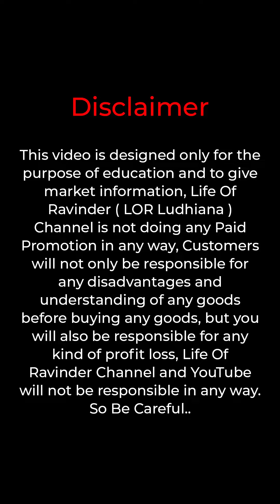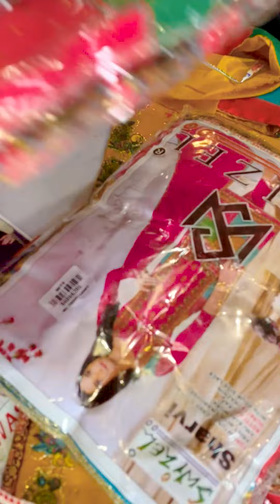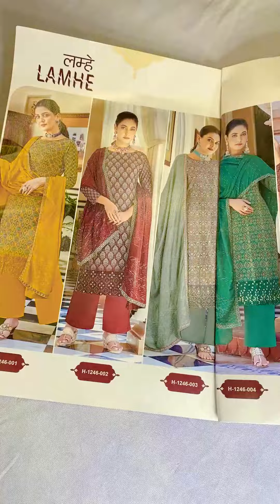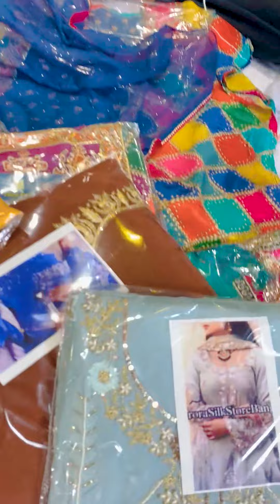Ladies Suit 💰 ₹100 - सूट की फैक्टरी || 📞 - Ludhiana Wholesale Market in JMD Mall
Mobile Number:
Address: Misha Tex Fab :- Shop No.14, JMD Mall, Near Railway Station, Ludhiana 141008